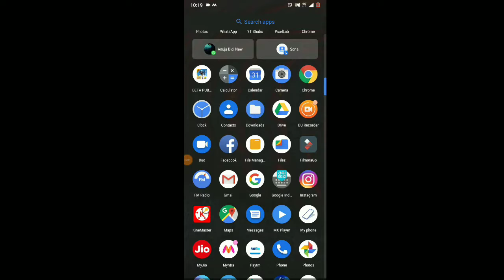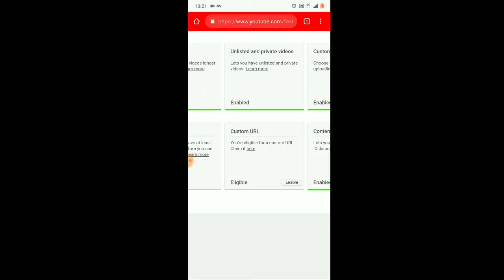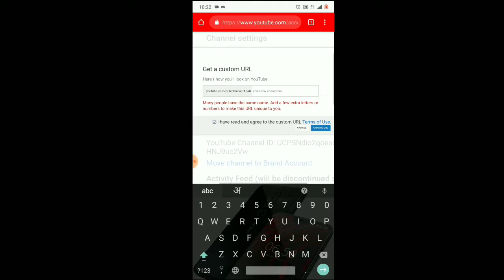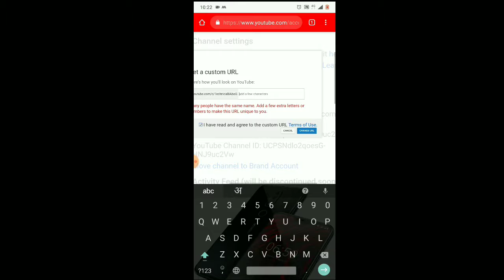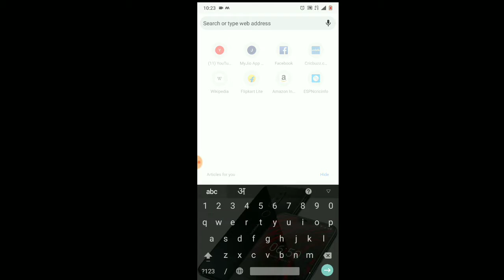How to get youtube channel URL on molile | How to get custom url on youtube | Youtube ka custom url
hii friends
Mai hu aap sabhi ka dost Sudhansh.
Aap sabhi ka yek bar fir se swagat hai aap ke apne channel Technical baba G me.
is video me mai ne btaya hai ki ap apne youtube channel ka ccustom url kaise set kre.